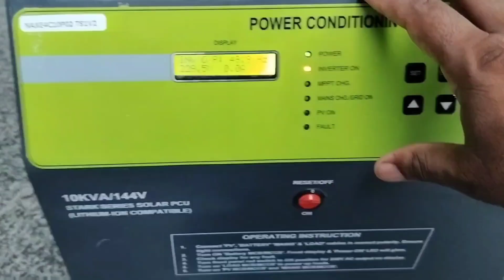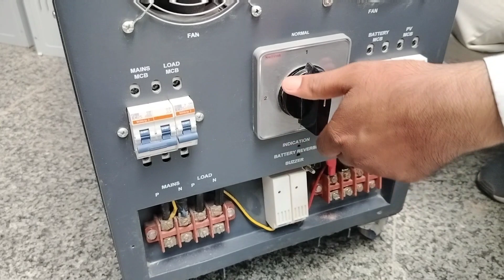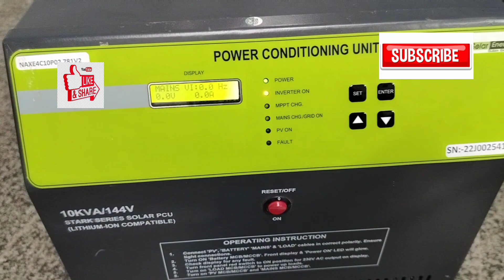50गज की छत पर 10kw सौलर 3,ACव ऑफिस का पूरा लोड/बिना बिजली सब चले, 10 kva solar system without grid-1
Home Solar System Cost: How Much Does It Cost to Go Solar in 2023?
How much does it cost to install solar panels in India?
Description:
Are you considering the switch to solar energy for your home? Wondering about the expenses involved? Look no further! In this captivating video, we dive deep into the realm of home solar systems, shedding light on the costs associated with solar panels, installation, and various factors that impact the overall expenditure. Discover the advantages of harnessing the power of the sun, including reduced electricity bills, a greener environment, and an increased home value.
Join us on this enlightening journey as we explore the realm of solar panels, providing valuable insights into installation procedures, expenses, and long-term benefits. By going solar, not only can you save money on electricity bills, but you can also actively contribute to reducing your carbon footprint. Embrace the wonders of clean and renewable energy, while simultaneously enhancing the value of your home.
All query resolved :
How to install solar panels
How to choose a solar panel system
How to finance a solar panel system
The benefits of solar energy
The cost of solar energy
Solar energy for homes
Solar energy for businesses
Solar energy for the environment
Solar panel installation cost in India 2023
How much does solar panel installation cost in India?
Solar panel cost in India
Solar panel subsidy in India
Best solar panel brands in India
Solar panel installation companies in India
Solar panel maintenance cost in India
Solar panel efficiency in India
Solar panel lifespan in India
All Details are provided by India's most Popular solar youtuber and solar expert vijay yadav from Nexus solar energy which is No.1 Solar Rxu0026D Company in India.

 in this video are solely those of the content creator and do not necessarily reflect the views or opinions of YouTube. The content of this video is for informational and entertainment purposes only and should not be considered professional or legal advice. Viewers are encouraged to do their own research and seek professional advice if needed. The content creator is not responsible for any direct, indirect, or incidental damages that may arise from using o